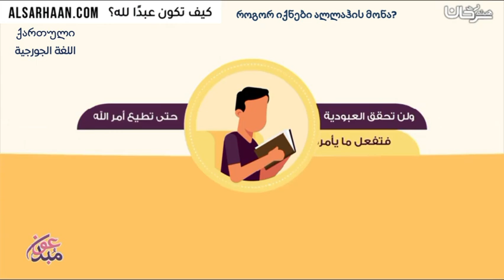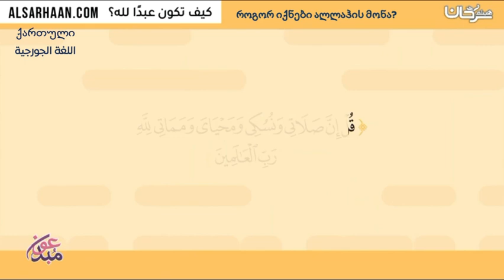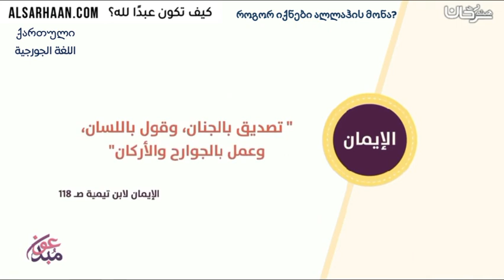كيف تكون عبدا لله؟ როგორ იქნები ალლაჰის მონა?